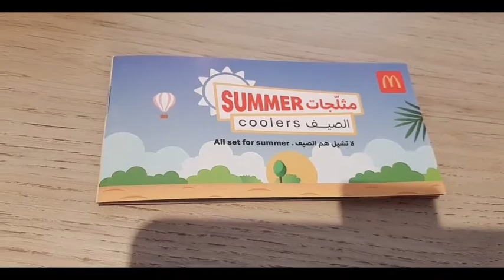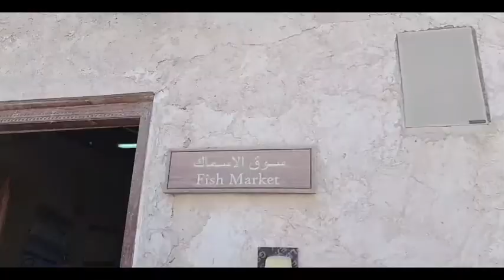Al- Wakra fish market ✌